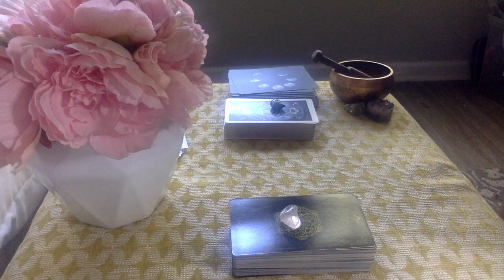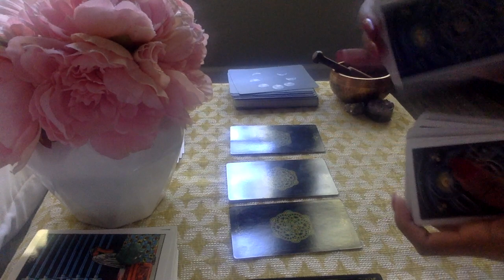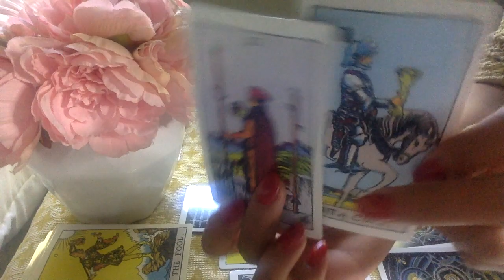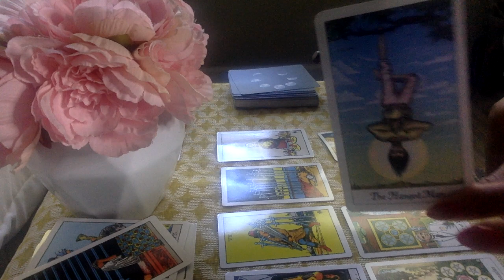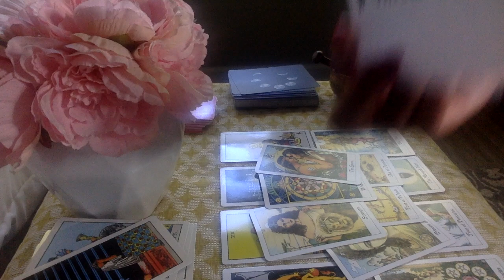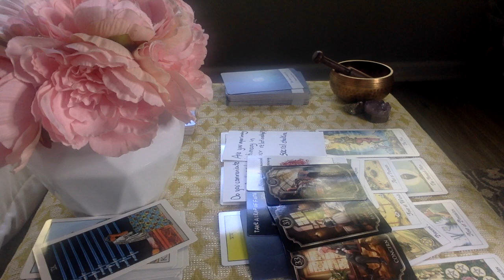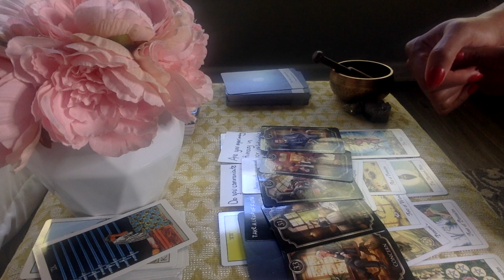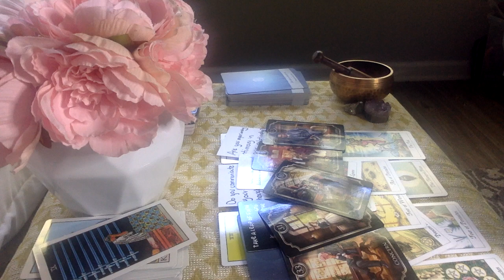AQUARIUS WEEK OF SEPT 20 2020 SO MANY GOOD THINGS COMING IN FOR YOU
10off35
15off45

My astrological makeup:

Sun: Aquarius
Moon: Libra
Ascendant: Aries

Ellej446
TAROTOFELLE